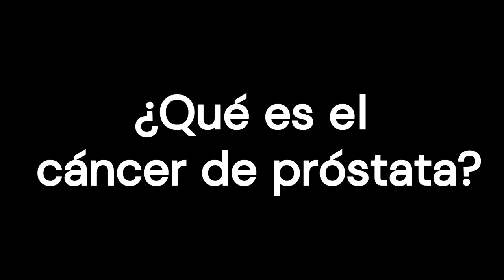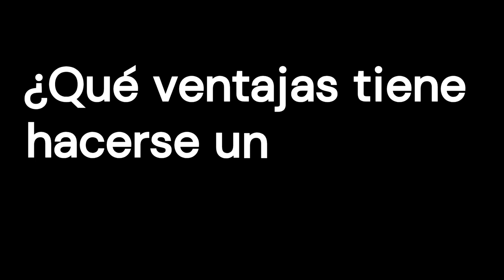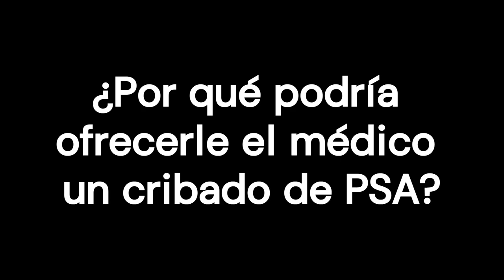PSA y cáncer de próstata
Hoy nos dirigimos específicamente a hombres de entre 50 y 60 años que estén pensando en hacerse una prueba de PSA para detectar el cáncer de próstata, aunque esta información también puede ser útil para otros fuera de esta franja de edad. Hablaremos de conceptos y de cifras, así como de qué recomiendan los expertos, entre otras cosas.

0:00 Introducción
0:26 ¿Qué es el cáncer de próstata?
1:30 ¿Qué es la prueba del PSA?
2:03 ¿Qué ventajas tiene hacerse una prueba de PSA?
2:21 ¿Cuáles son los riesgos de someterse a la prueba del PSA?
3:48 ¿Qué NO le dice la prueba del PSA?
4:19 ¿Qué nos dicen las cifras sobre los beneficios y los riesgos de la prueba del PSA?
5:40 ¿Qué recomiendan los expertos?
7:10 ¿Por qué podría ofrecerle el médico un cribado de PSA?
7:32 Puntos clave

Referencias

    Schröder FH, et al. (2014). Cribado y mortalidad por cáncer de próstata: Resultados del European Randomised Study of Screening for Prostate Cancer (ERSPC) a los 13 años de seguimiento. Lancet, 384(9959): 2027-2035. DOI: 10.1016/S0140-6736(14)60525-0.
    Schröder FH, et al. (2009). Screening and prostate-cancer mortality in a randomized European study. New England Journal of Medicine, 360(13): 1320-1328.
    Andriole GL, et al. (2012). Prostate cancer screening in the randomized prostate, lung, colorectal, and ovarian cancer screening trial: Resultados de mortalidad tras 13 años de seguimiento. Revista del Instituto Nacional del Cáncer, 104(2): 125-132. DOI: 10.1093/jnci/djr500.